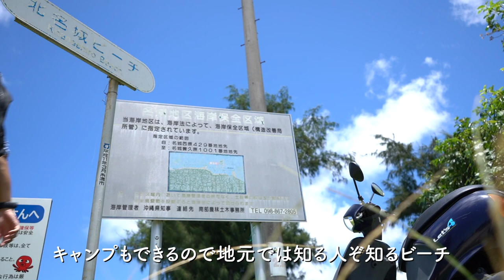【沖縄旅行】徒歩で渡れる穴場の無人島がヤバイ！沖縄南部エージナ島へ行ってみた【那覇から日帰り】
沖縄本島から干潮時のみ徒歩で渡れる無人島「エージナ島」へ行ってきました！沖縄南部糸満市の北名城ビーチから行ける穴場スポット。無人島なので誰もいなく3密も避けれるのでGo To Travelキャンペーンでの沖縄旅行にも役立つこと間違いなし！
北名城ビーチまでは那覇から車で30分程度なので日帰りで行けますよ☆

※昨日、8月1日〜15日まで県独自の緊急事態宣言が発表されました。
旅行を楽しむためにもニュースなどで常に最新情報を確認しておきましょう。

沖縄旅行観光に役立つ情報をご紹介していきます(*´∀｀*)沖縄好き、海好き、自然好き、絶景好き、旅好き、写真好きの方には特にオススメのチャンネルなので乞うご期待！

動画が少しでも楽しめたらいいねボタンお願いします！

▲【沖縄旅行ガイド】星野リゾートのバンタカフェが青い海から夕陽までオシャレすぎる【沖縄カフェ紹介】

▲【沖縄旅行ガイド】15分で行ける離島の楽園ビーチ・水納島の透き通る海がヤバイ【観光スポット紹介】

▲【沖縄旅行】沖縄本島の旅 2020夏 最終話（第8話）〜誰もいないアメリカンビレッジ〜 【負けないで沖縄】

使用機材：
カメラ
▲Sony a7iii
▲DJI OSMO Action

※上記製品URLはAmazonアソシエイトリンクを使用しています。